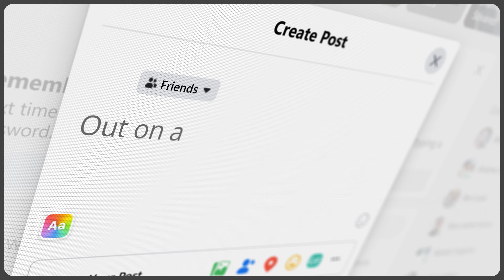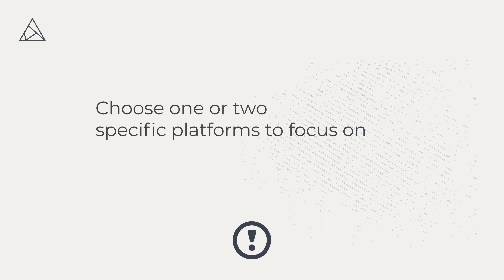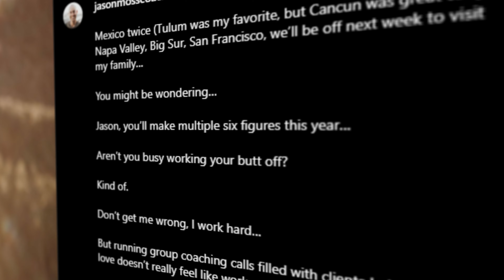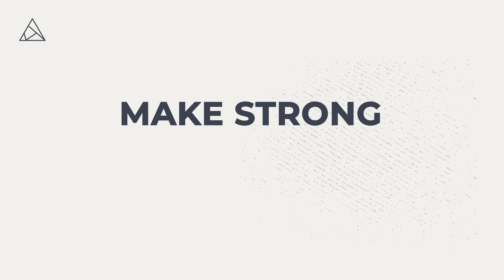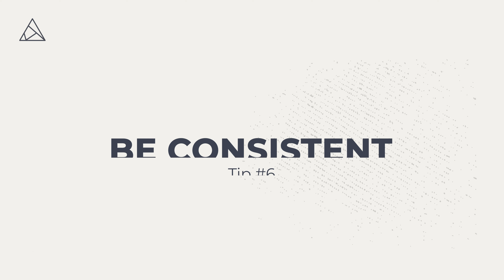How To Get High Paying Coaching Clients On Social Media (Without Cold DMs)